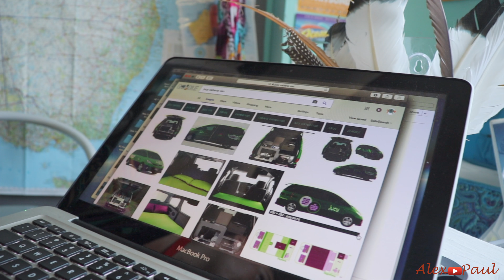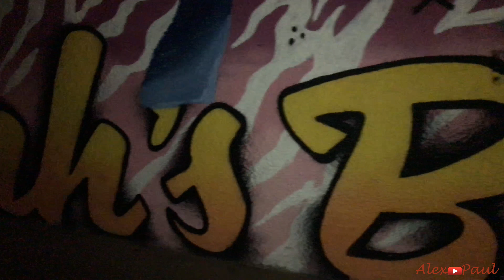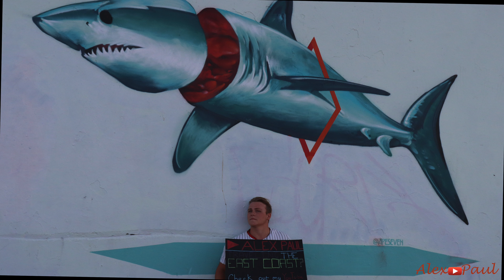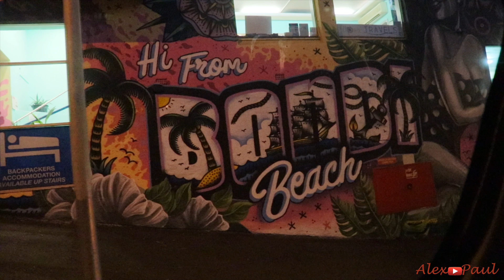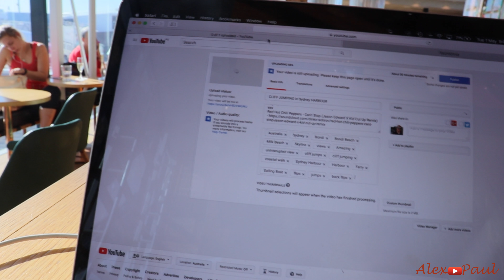The AUStralian COUNTDOWN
This really is the final ‘see ya later.’ I had an amazing final day with all my mates from Noahs, in Manly, followed by an amazing evening with them again in Bondi to top of my farewell weekend.

It really is hard leaving a place you have been for so long, particularly when you have become so attached to that place through travelling.

I’ve had a long day, with 13 hours sleep in the past 72 hours, so you’ll have to watch the video to get an idea for the video… sorry :/

If your planning on traveling Australia, check out Coast Warriors website! They have loads to offer, and the ours are really action packed, with a perfect amount of chillness?

This is also the link to Monni Travels travel website. She can help you out completely with your East Coast plans
Followed by her FaceBook if you want to message her privately
She genuinely offers the cheapest East Coast tours around

If you guys want to buy any of the equipment that I use, here are the links
Canon 200D
DJI Mavic Pro
GoPro Hero 6